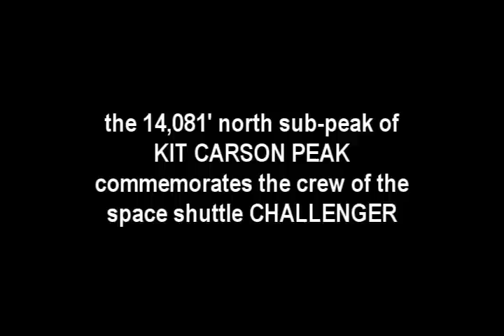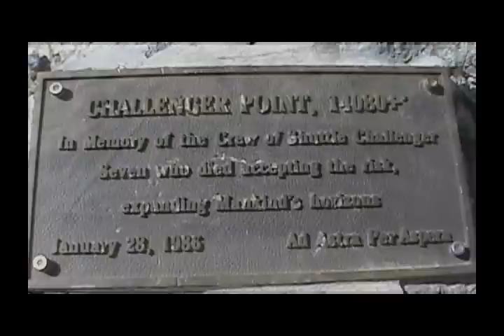To touch the face of God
Colorado's finest mountain rescue teams recover the body of climber Mike Lepold